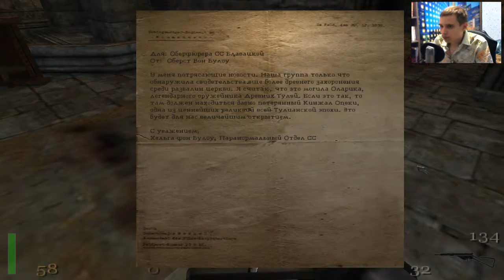Return to Castle Wolfenstein | Церковь | #7